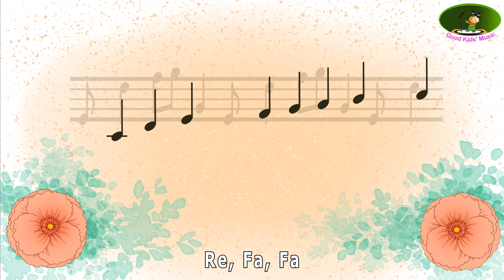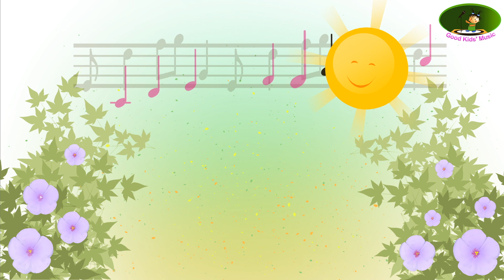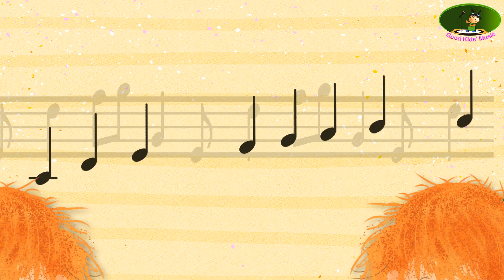Five Little Ducks | Mix | ZuZZi the Ladybug | Nursery Rhymes and Kids Songs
00:00 Five Little Ducks
01:53 The Insects
04:09 1, 2, 3
05:36 Summer Medley
08:46 The Merry Choir
10:43 The Colours
12:15 Early in the Morning
14:37 The Spring
16:21 Twinkle, Twinkle Little Star